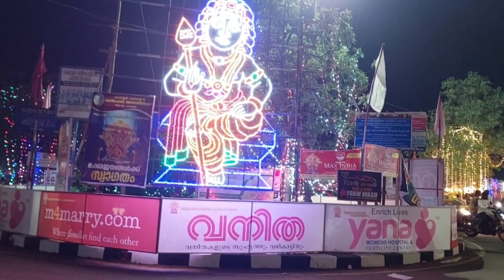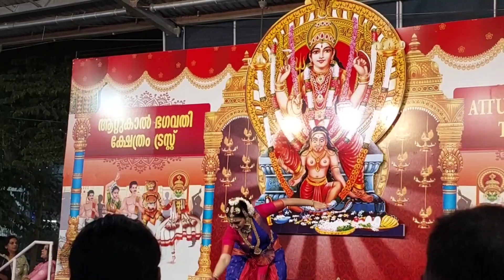ATTUKAL PONGALA 2023 ||ആറ്റുകാൽ പൊങ്കാല മഹോത്സവ കാഴ്ച്ചകൾ